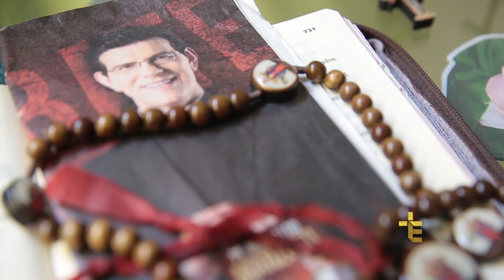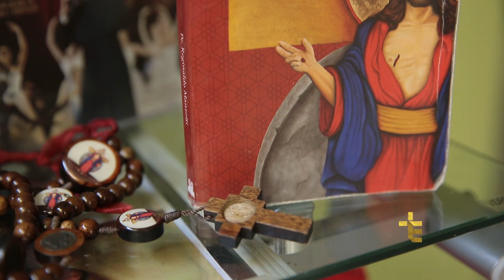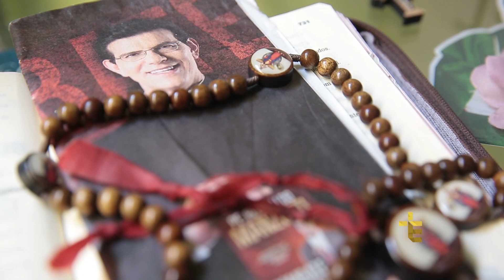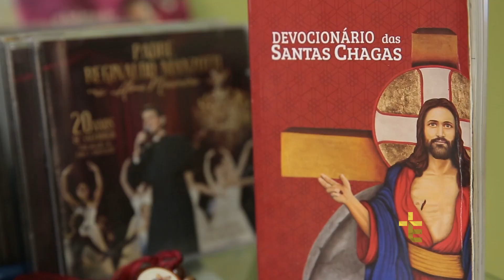MOMENTO DO ASSOCIADO | IRACEMA OLIVEIRA [CC]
MDA19PG002I